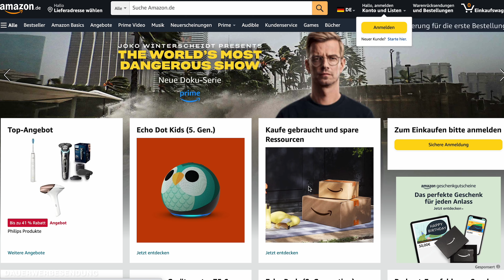Makita Akku-Staubsauger DCL281FRF im Test - Damit habe ich nicht gerechnet!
Nach vielen bereits von uns getesteten Akku-Staubsaugern, muss sich nun der Makita DCL281FRF den von uns gestellten Herausforderungen unterziehen. Wie er abschneidet? Das erfährst du in diesem ausführlichen Test! Hier übrigens noch unser Tool, das dir bei der Akku-Staubsauger Suche hilft: 🔍 Der Akku-Sauger Finder

▬   Unser Equipment  ▬▬▬▬▬▬▬▬
🛒 Der Großteil unseres Studio- & Arbeitsequipments

00:00 🔗 Einleitung
00:51 🔗 Das Produkt im Detail
05:17 🔗 Die Reinigungsleistung
07:18 🔗 Die Handhabung
11:48 🔗 Meine Meinung

▬   Hinweise   ▬▬▬▬▬▬▬▬▬▬▬